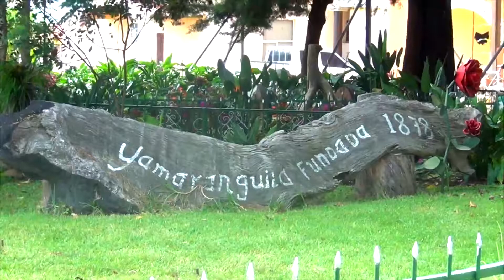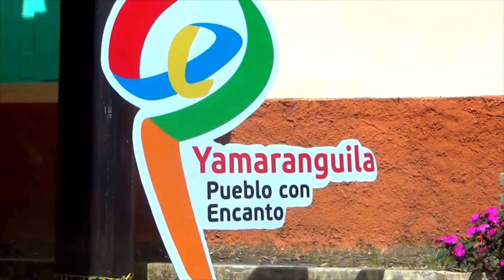Yamaranguila Intibucá, hagamos turismo y cuidemos todo lo que nos rodea